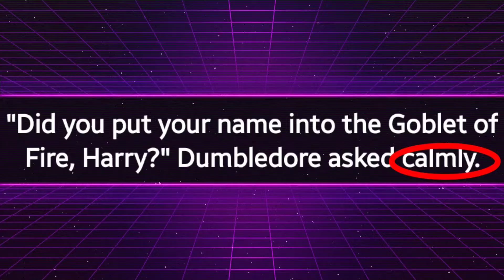"Dumbledore asked calmly"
Not very calmly is it